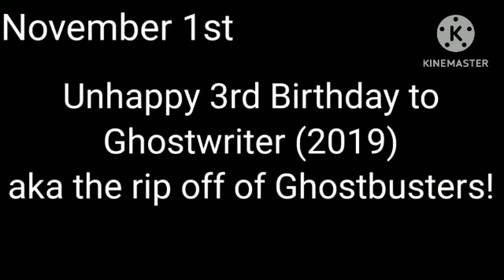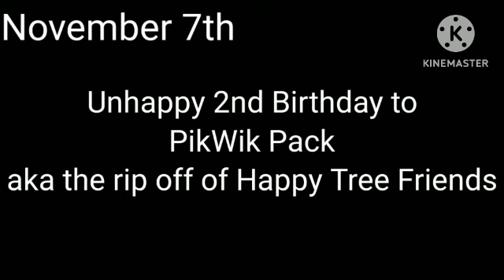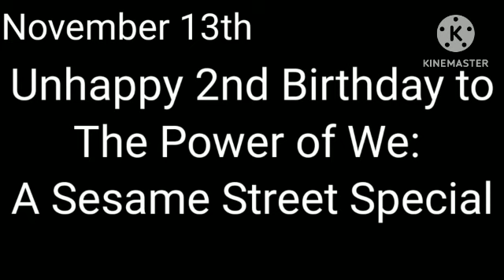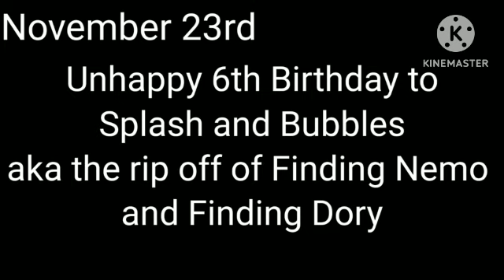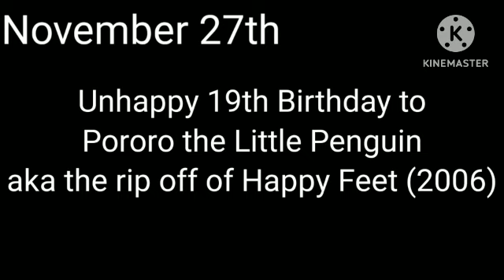Unhappy Birthday those crap (November 1st to November 29th)